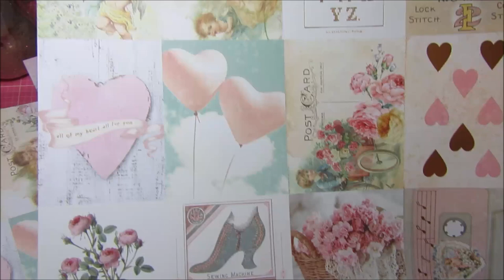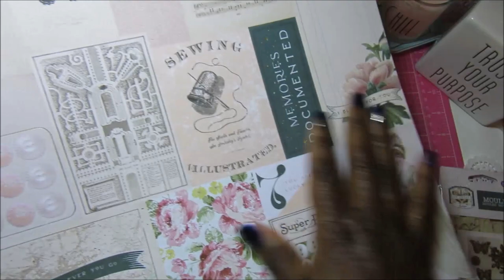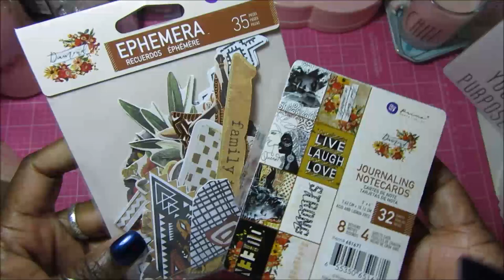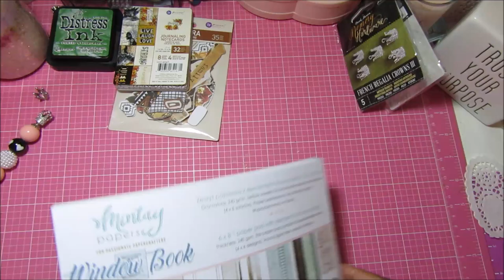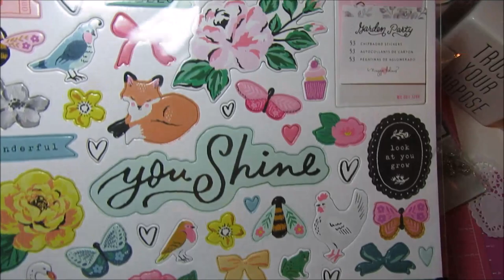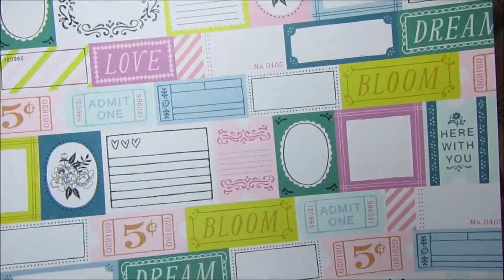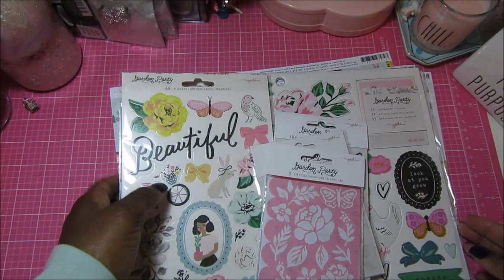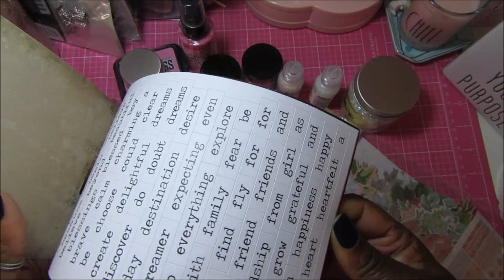Frank Garcia haul - Prima, Maggie Holmes- Garden Party, Tim Holtz, Echo Park New Collections, etc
Hi Everyone, sharing the new collections and other goodies I picked up from Frank's Studio.